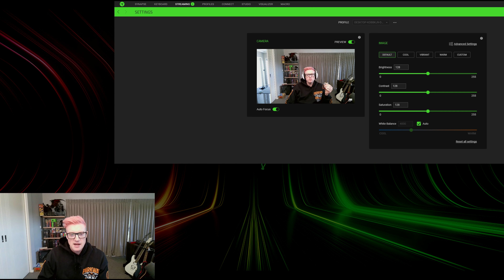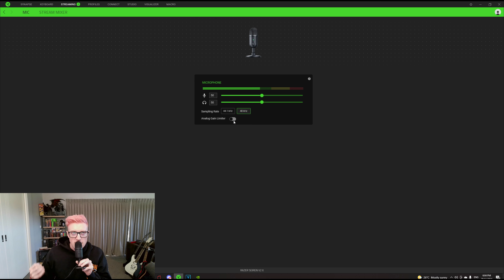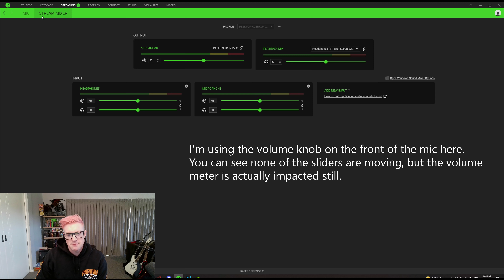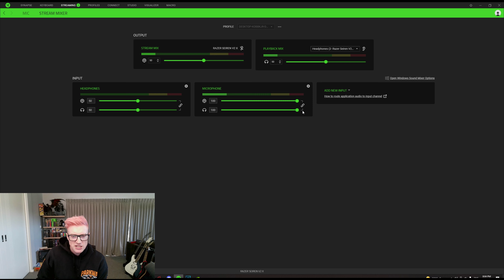Best Starter Streaming Gear? The Razer Kiyo X and Seiren V2 X